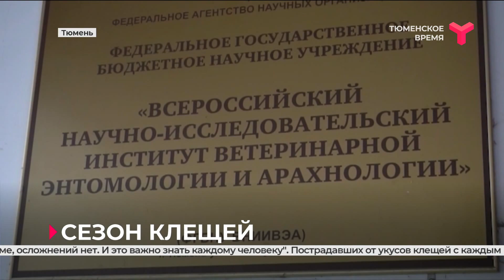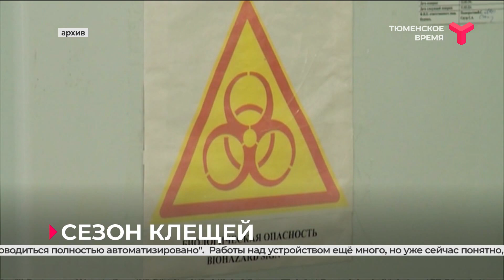В Тюменской области растёт количество пострадавших от укусов клещей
Клещи атакуют. Количество обратившихся за медицинской помощью растёт. Пострадали уже 45 жителей Тюменской области. На прошлой неделе было 8.
С каждым годом популяция клещей увеличивается.